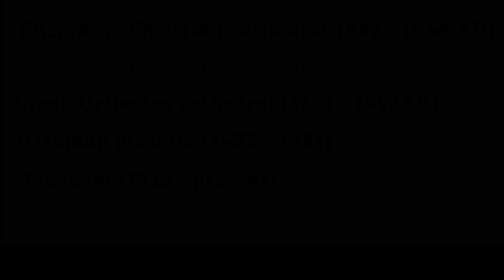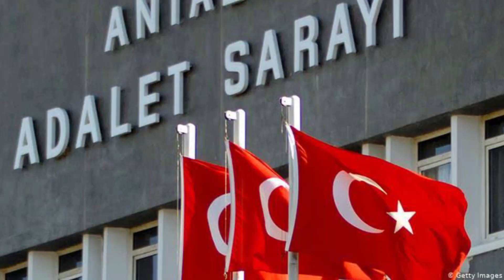Why Turkey is turning Hagia Sophie into a mosque again in hindi/Urdu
The church, built by the Byzantine Emperor in 537 AD, is included in Turkey's Hagia Sophia UNESCO World Heritage, located in the city of Istanbul, Turkey. This city was formerly known as Constantinople . When the Sultan Mohammad Fateh conquered this city in 1853, this church was converted into a mosque, but it was converted into a museum in 1935. Now there is a new debate in Turkey these days whether it was made a mosque again.
537 AD. में बीजान्टिन एम्परर के द्वारा बनाया गया चर्च  तुर्की की हगिअ सोफिए UNESCO विश्व धरोवर में शामिल है, यह तुर्की के इस्ताम्बुल शहर में िस्तिथ है इस सहर को पहले कुस्तुन्तुनिया के नाम से जाना जाता था. 1453 में जब सुल्तान मोहम्मद फतेह ने यह सहर फतह किया तो इस चर्च को मस्जिद में तब्दील कर दिया गया लेकिन 1935 में इसे  म्यूजियम बना दिया गया अब इस को लेकर तुर्की में इन दिनों नयी बहस चल पड़ी है की क्या इसे फिर से मस्जिद बना दिया जाये।